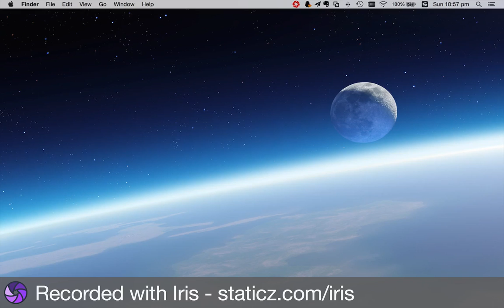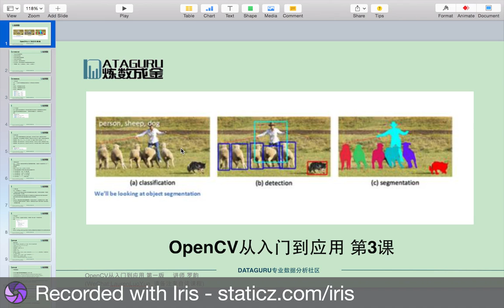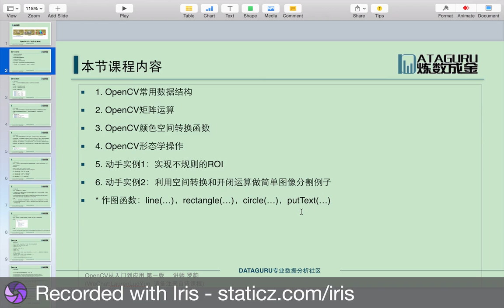3 part1 前言 XXXjgEODMez